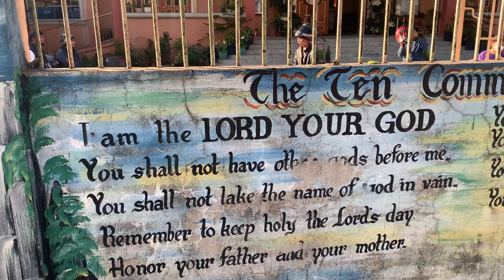The Catholic Church removed No Idols from the 10 Commandments!